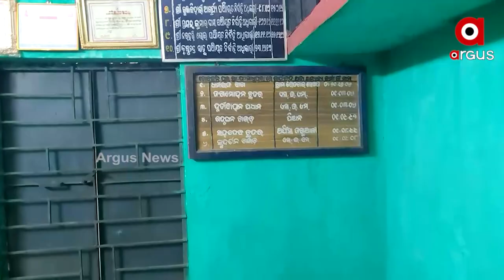ପଞ୍ଚାୟତ୍ ଅଫିସନେ କର୍ମଚାରୀ ନାଇଁନ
ଆପଣ ମାନକୁ ଆମେ ଇନ କହିରଖୁଛୁ ଧାର୍ଯ୍ୟ ସମିୟା ହିସାବେ ଅଫିସ୍ ସକାଲ ୭ନେ ଖୁଲାଯିବା କଥା । କିନ୍ତୁ ୧୦ ବାଜଲାନ କାହାରିର୍ ଦର୍ଶନ ନାହିଁନ । ଖାଲି ଯୋଗାଣ ସହାୟକ ଆର୍ ନାଏବ ସରପଞ୍ଚ ପୁହଁଚିଛନ୍ । କଳାହାଣ୍ଡି ନର୍ଲାର୍ ଗୋବର୍ଦ୍ଧନପୁର ପଞ୍ଚାୟତ୍ ଅଫିସ୍ ।